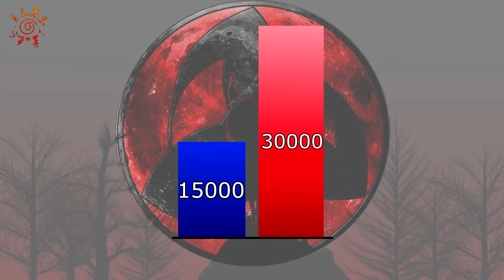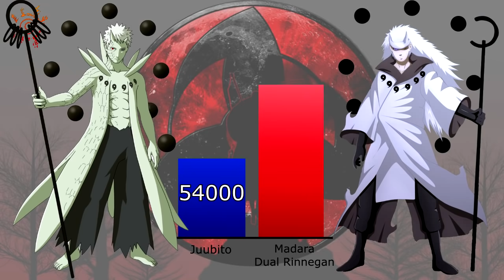Obito vs Madara POWER LEVELS 🔥 ( Naruto Power Levels )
Obito versus Madara Power Levels Over the years, Uchiha clan power levels